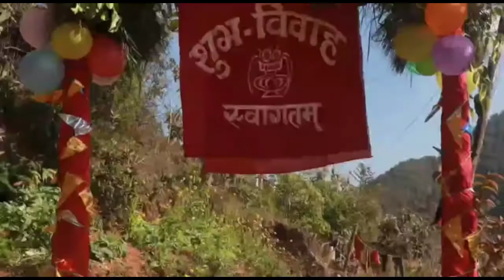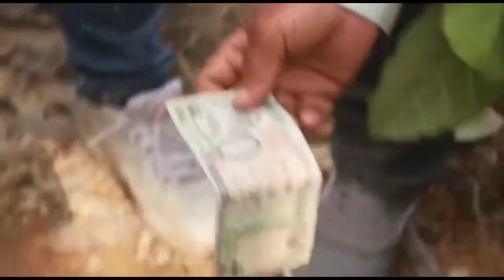शुभ विवाह!!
hlo everyone I am Sundar Stha.